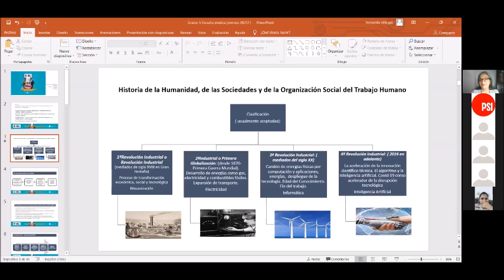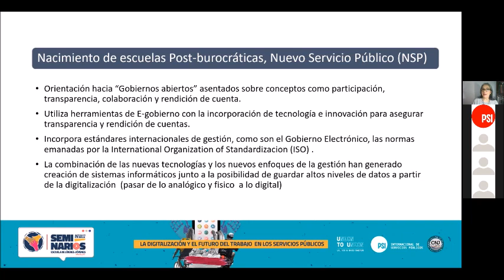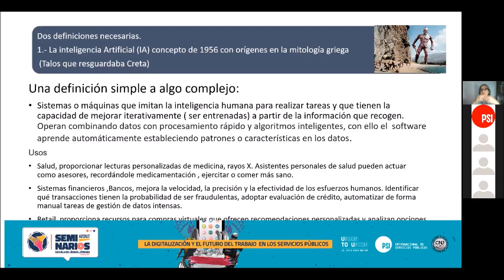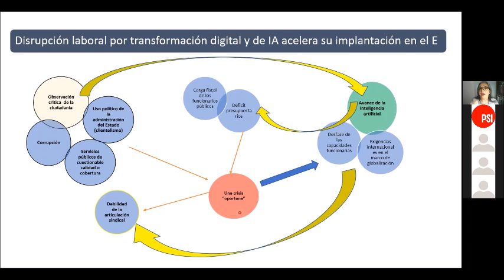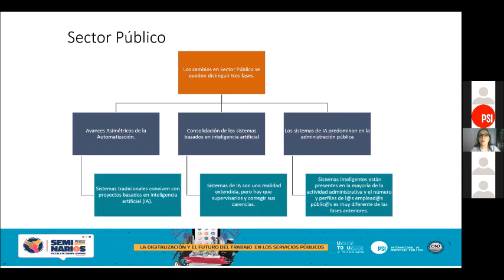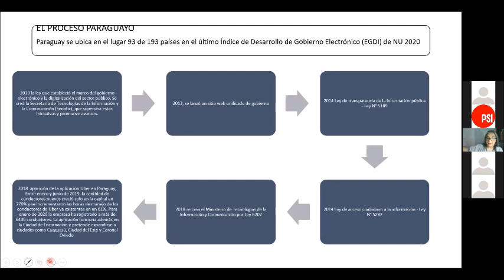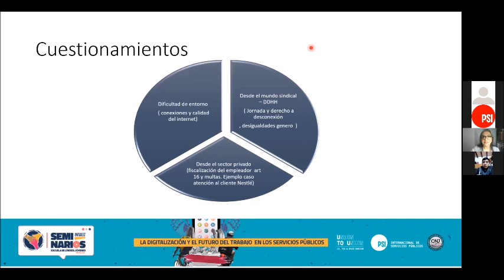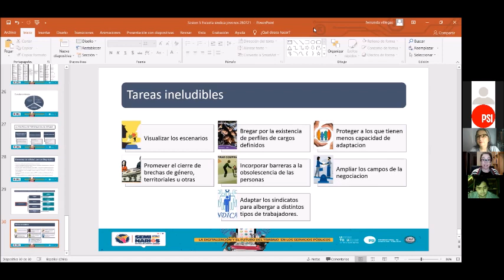Escuela sindical IPS: La Digitalización y el futuro del trabajo en los servicios públicos.